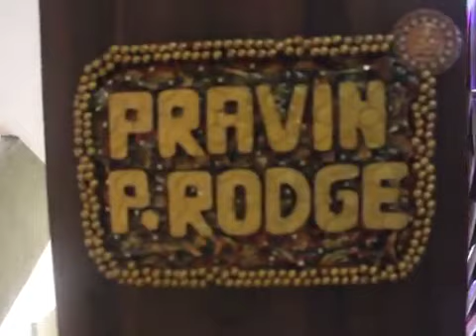Badlapur Dream house Pravin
hello everyone,
this video is my dad's dreamhouse. every common man possess a dream of having his own beautiful house but few of them can complete it. this is my dad's dream which comes true so, i would like to share it with you. This video helps you to decorate your small house in very effective manner.